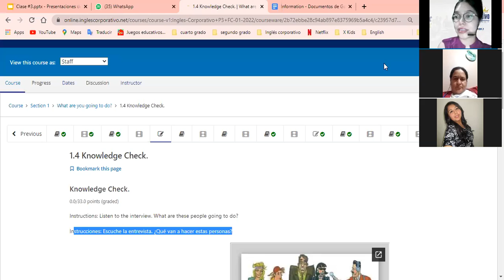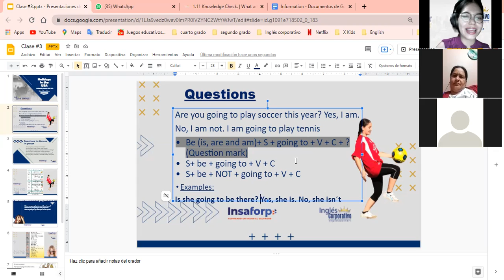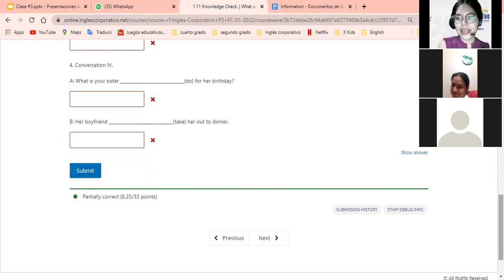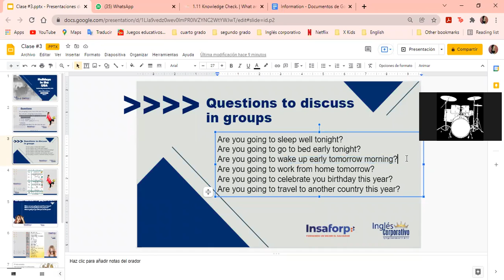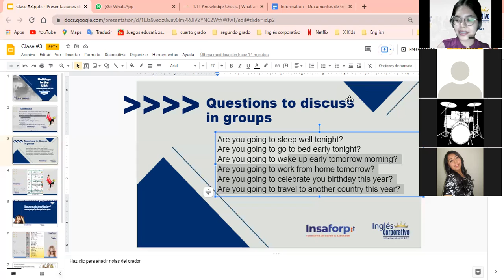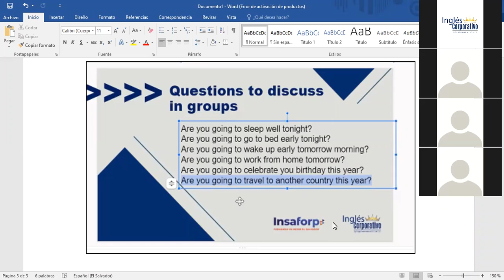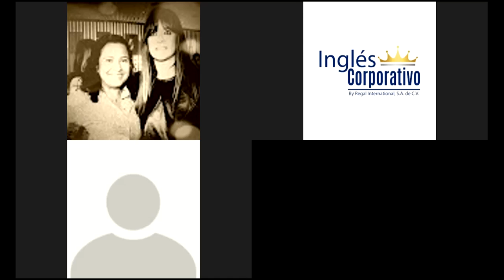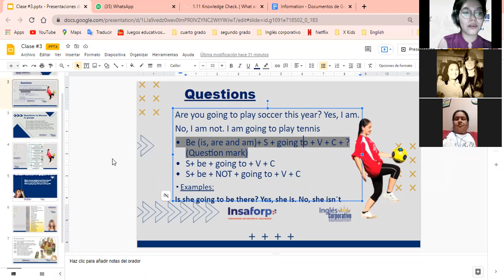Ingles Corporativo- Going to - Class #3 (Part 2)